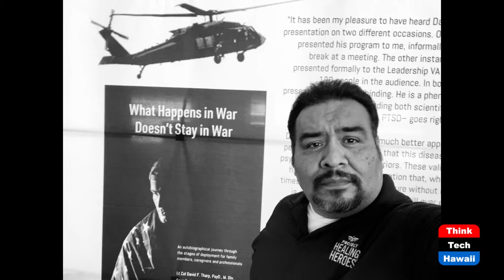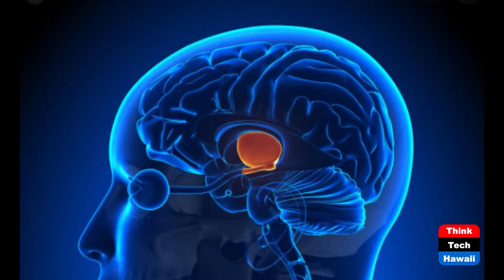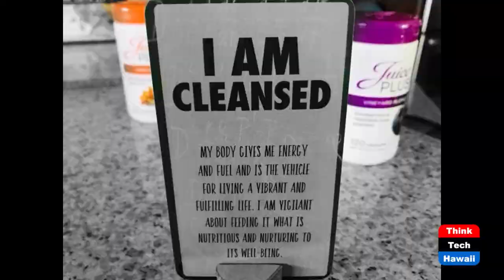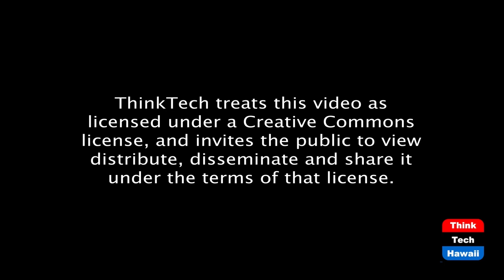The Triad of Transformation (Taking your Health Back)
Healing From Trauma.  The host for this episode is Wendy Loh.  The guest for this episode is Tio Sam.

Come and Meet a Combat Veteran and PTSD survivor who overcame his battle with the invisible wounds of war.